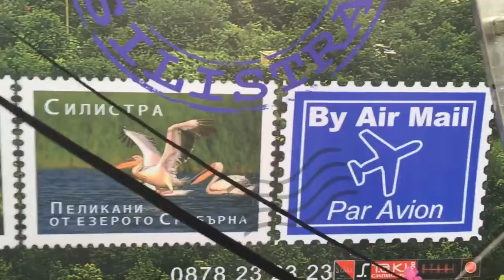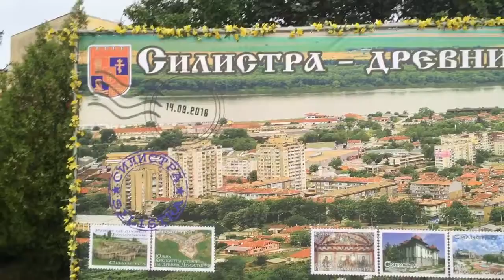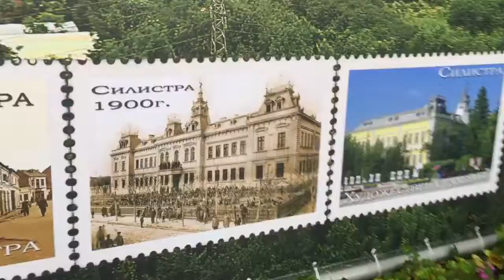Silistra the Ancient Modernlife town